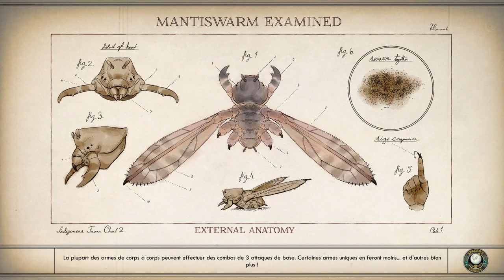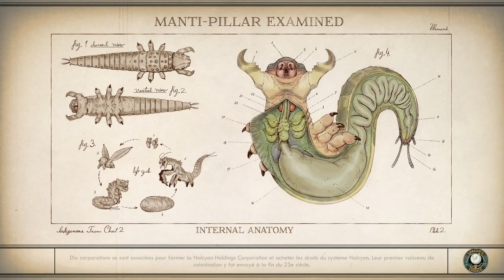The Outer Worlds - Episode 13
Nous allons à l'usine de porglier. Nous utilisons notre camouflage pour ne pas se faire repérer et nous arrivons à chiper ce qui nous intéresse.
Nous continuons ensuite à rendre service aux différentes communautés.